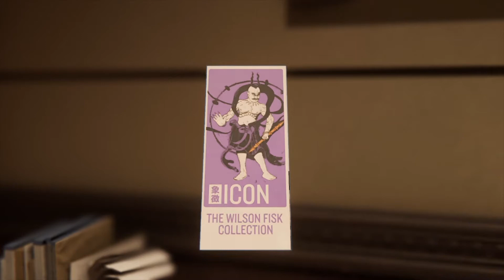Spider-Man PS4 | Walkthrough Part 3 - Shocked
Ill be mainly focusing on the main story and a glimpse of the side missions of this beautiful game and all that, hope you enjoy and leave a like spread the word and subscribe

My PSN Account 🢂 Pyocoatex

Peter Parker  is a 23-year old research assistant, who after being bitten by a genetically-modified spider gains superhuman abilities. Employing a secret identity, Parker uses these abilities to protect the citizens of New York City as the superhero Spider-Man. He is aided in his fight by intrepid Daily Bugle reporter Mary Jane Watson, his ex-girlfriend, and NYPD Captain Yuri Watanabe. In his civilian life, Parker is supported by his Aunt May Parker who volunteers at the F.E.A.S.T. homeless shelter run by philanthropist Martin Li, and his friend and employer, the respected scientist Dr. Otto Octavius. Spider-Man's adventure brings him into contact with other characters, including Miles Morales and his parents, NYPD Officer Jefferson Davis and Rio Morales , New York mayor Norman Osborn, and Silver Sable, leader of the private military company, Sable International.

Spider-Man's mission to protect the city brings him into conflict with several supervillains, including his longtime foe Wilson Fisk, the Kingpin of crime in New York, Electro, Rhino, Scorpion, Vulture, Shocker, Taskmaster, Screwball, and Tombstone.

Several other characters—including Parker's and Mary Jane's childhood friend Harry Osborn who has disappeared on a long European holiday, podcast host J. Jonah Jameson, and Black Cat—have cameo roles. The game features references to the Marvel Comics universe, including the Avengers Tower, Wakandan Embassy, and the Sanctum Santorum. Stan Lee cameos as a short order cook.